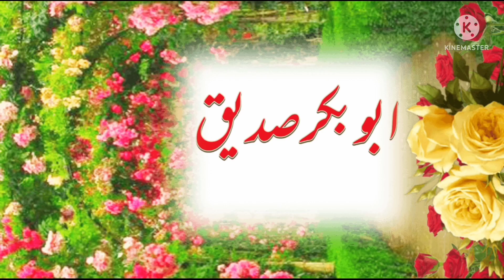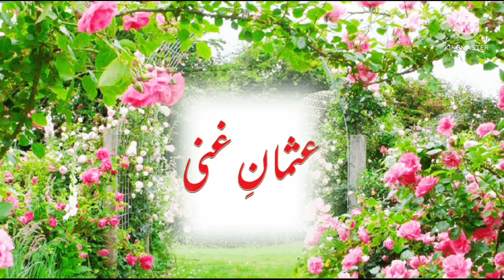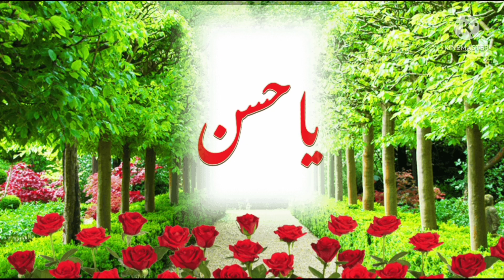Shan-e-Sahaba|by Riyaz Faridi Sahab|new Saraiki naat